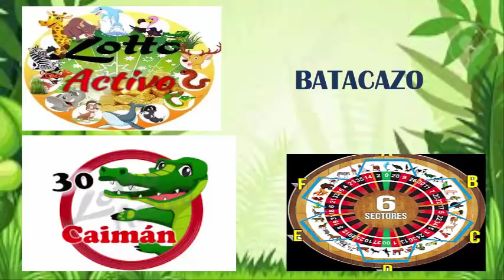VIERNES 21 /9 /2018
BIENVENIDOS MI GENTE
GALLINA ABRIO Y JUGAMOS CON EL DINERO DEL BANQUERO
AGUILA OTRO ACIERTO Y CHIVO SALIO DOS VECES EN GRANJITA
LO TENIAMOS FIJO PARA LOTTO ACTIVO
REGALAME UN LIKEEEEEEE AL VIDEOOOOOO
Y GRACIAS A TODOS POR SUS APOYOS ...